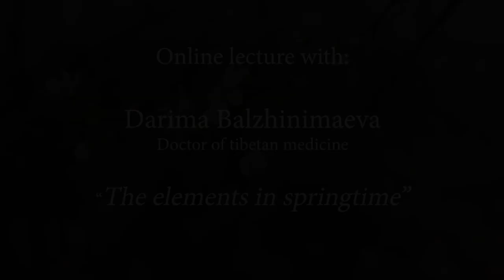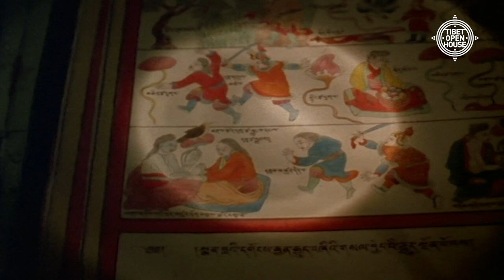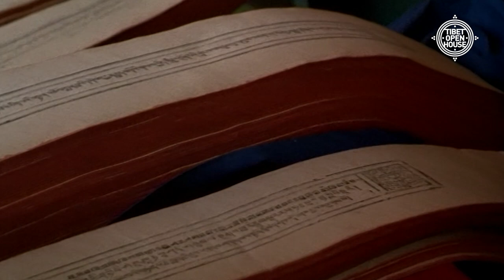Online interview about Tibetan medicine with Darima Balzhinimaeva - Tibet Open House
We are bringing you a unique online interview with doctor of Tibetan medicine Darima Balzhinimaeva about Tibetan medicine, how to take care of ourselves in the spring time and how to strengthen our immunity according to Tibetan medicine. Darima was supposed to give us a lecture in Tibet Open House, but given the current situation, we decided to do it online. Darima also advises how to handle this situation, what to focus on and how to build a strong immune system that will protect us not only from coronavirus, but also from all other viruses and diseases.

If liked the interview, we will be happy to see you at our Tibet Open House where we regularly organize lectures and courses on Tibetan medicine.
In order to continue with our activities, we will be happy for your support and contribution to our activities.

If you like the video, you can contribute to our activities to make sure we can continue with them. :)

CZ:
Přinášíme vám jedinečný online rozhovor s lékařkou tibetské medicíny Darimou Balzhinimaevou o vědě 5 elementů, o tom, jak o sebe pečovat na jaře a jak posílit svou imunitu podle Sowa Rigpa (tibetské medicíny). Darima měla mít přednášku v Tibet Open House, ale vzhledem ke stávající situaci jsme ji přemístili do online prostředí. Darima také radí, jak zvládnout tuto situaci, na co se soustředit a jak vybudovat silný imunitní systém, který nás ochrání nejen před koronavirem, ale i přede všemi jinými dalšími viry a nemocemi.

Pokud vás rozhovor zaujal, rádi vás uvidíme u nás v Tibet Open Housu, kde pravidelně organizujeme přednášky a kurzy o tibetské medicíně. Abychom mohli pokračovat dále s našimi aktivitami, budeme rádi za vaši podporu a finanční příspěvek na naši činnost.

Nezapomeňte nás také sledovat na našich sociálních sítích, kde pravidelně sdílíme zajímavosti, inspiraci a pozvání na akce a další.

 Za podporu našich aktivit budeme rádi, zaručíte tím jejich pokračování. :)